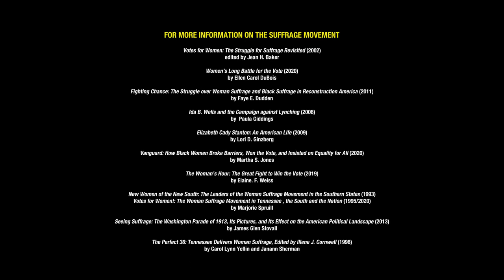Marjorie Spruill, P.h.D. speaks with APSU's Minoa Uffelman, P.h.D. about Suffrage